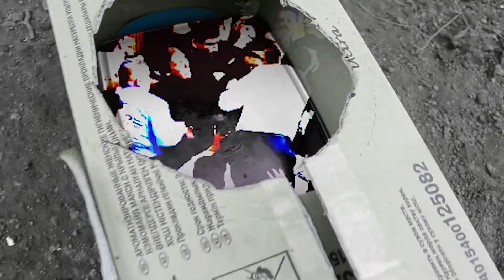"За цирк без тварин!"/ відео переможець кінофестивалю "Кіномедіа"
Це відео стало переможцем в у номінації "Експериментальне кіно" (2016 рік) на фестивалі "Кіномедіа".
Соціальна реклама, із народно-політичним підтекстом.
Чи може бути суспільство краще за тих на котрих воно весь час нарікає і котрих воно нескінченно обирає? Цирк "по-нашому" - це коли клоуни і тварини у цирку не тільки на манежі. Цей фільм за те, щоб у "нашому цирку" не було "тварин".